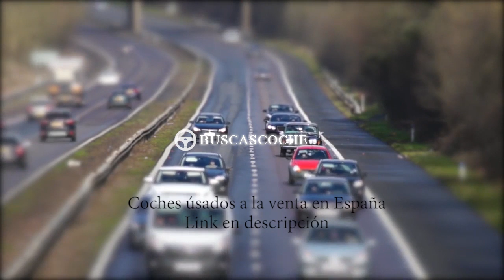Mercedes Clase G desde 19500€, mejores ofertas